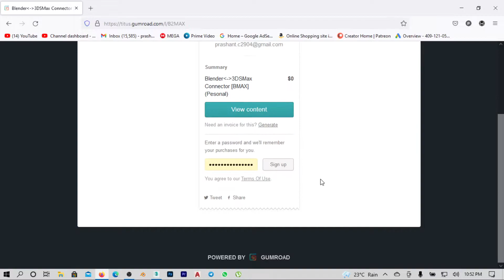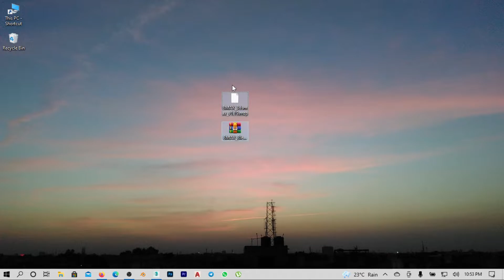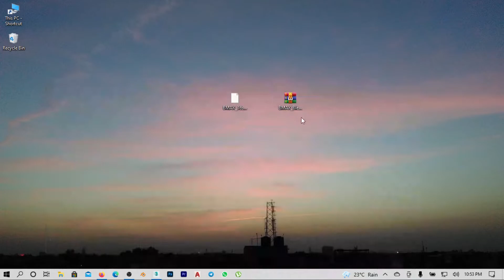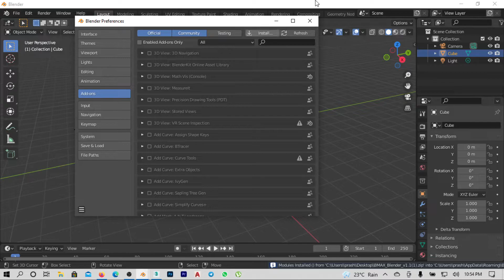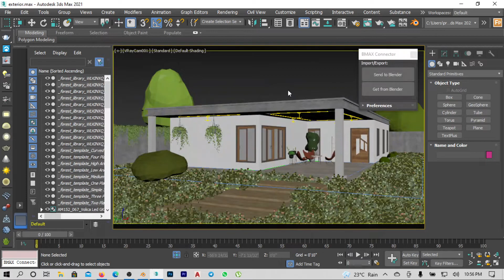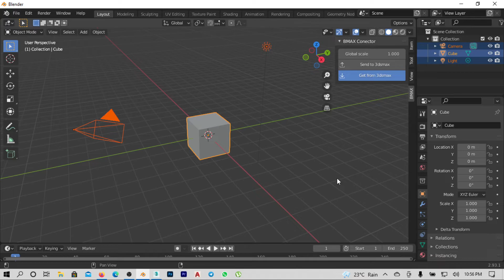3Ds Max to Blender to 3Ds Max | BMAX Connector | tutorial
Simple easy and free way to import and export everything from 3ds max to blender or the other way around.

Contact personally on instagram to get the project file including models, textures, and render setting details Cheers!